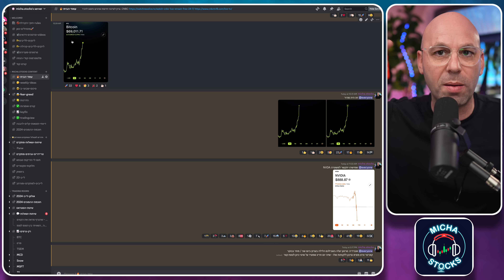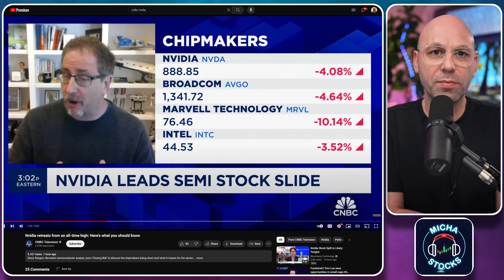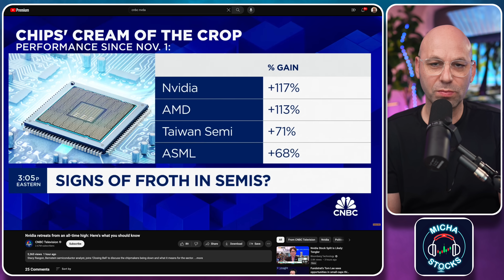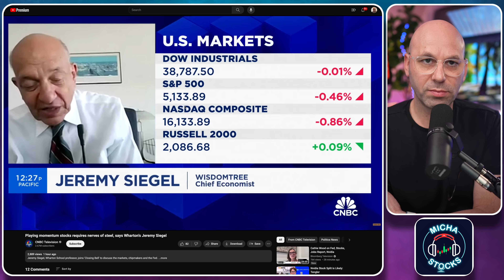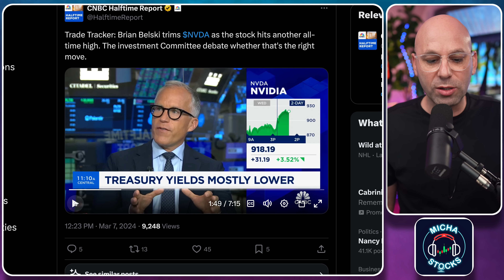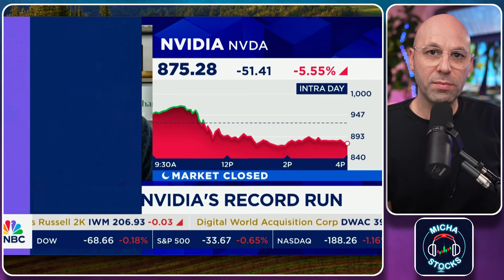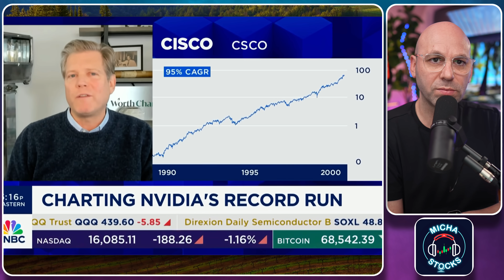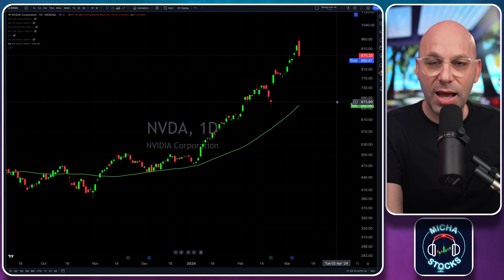אנבידיה מתרסקת - לברוח? מה קרה? ומה המומחים הגדולים אומרים? | סקטור השבבים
לראשונה: רוצים להשתתף כקהל בלייט נייט בלייב? לרכישת כרטיסים
כל ערב תוכן אחר

קוד הנחה של 10% :
10OFF
רישום לקהילה - מבוצע דרך הלינק פה:
קהילת מיכה סטוקס:

ניתן לעקוב אחר מיכה בסושאל מדיה: ⚡️